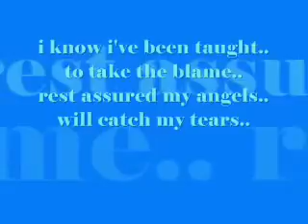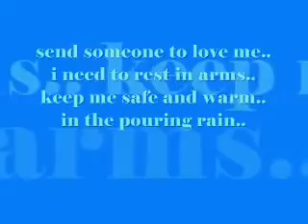Better Man lyrics Robbie Williams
❤ this.

Send someone to love me
I need to rest in arms
Keep me safe from harm
In pouring rain

Give me endless summer
Lord I fear the cold
Feel I'm getting old
Before my time

As my soul heals the shame
I will grow through this pain
Lord I'm doing all I can
To be a better man

Go easy on my conscience
'Cause it's not my fault
I know I've been taught
To take the blame

Rest assured my angels
Will catch my tears
Walk me out of here

Once you've found that lover
You're homeward bound

I know some have fallen
On stony ground
But Love is all around

In pouring rain

Before my time

Lord I'm doin' all I can